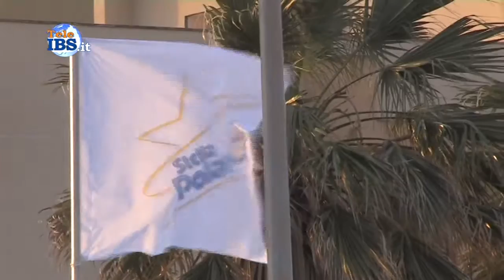2016-07-12 Inaugurato il porticciolo turistico di San Vito a Mazara del Vallo